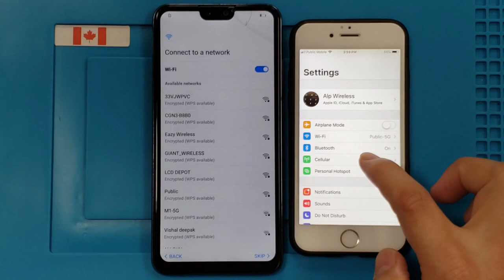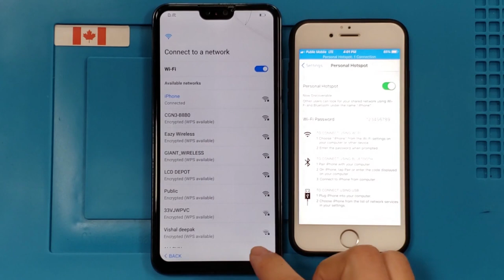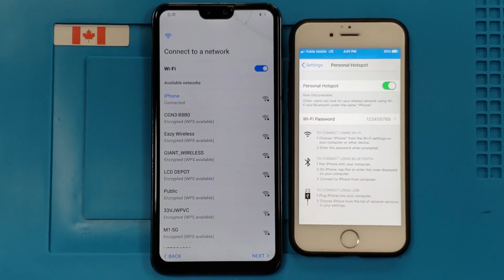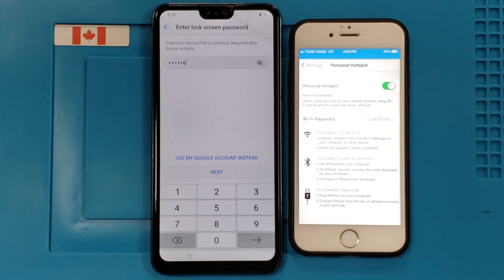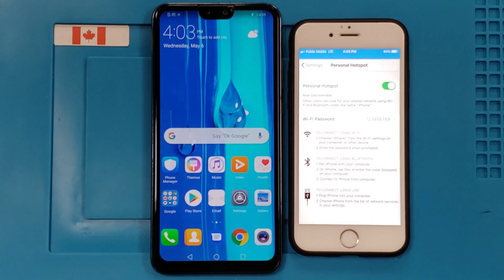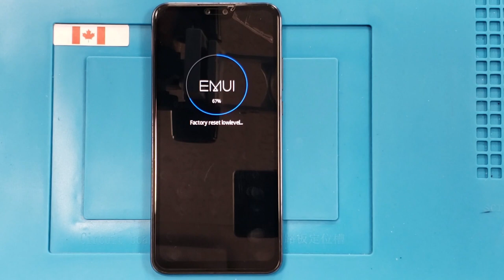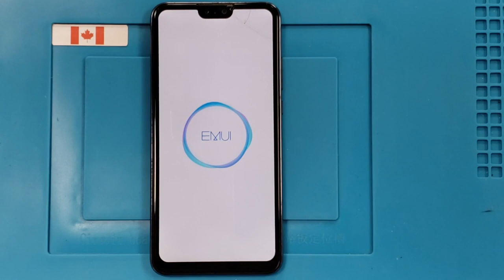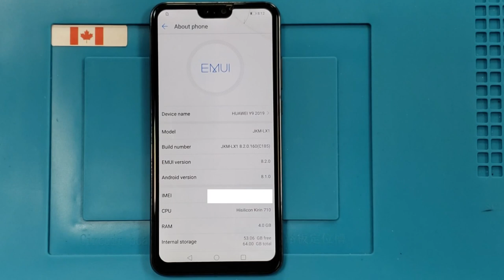Huawei Y9 2019 FRP/Google Account lock Bypass Android 8.1.0 Easy Steps & Quick Method Work 100%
This video tutorial I show you how to bypass factory reset protection FRP on Huawei Y9 2019 (Android 8.1.0) bypass verification on Google Account work 100% without PC.